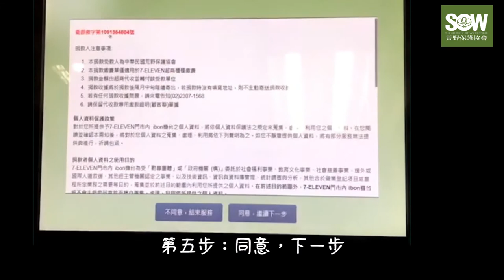線上捐款｜荒野保護協會 ibon 教學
1/8至12/31也能在7-11各大門市操作ibon 便利生活站，捐款給荒野保護協會囉!